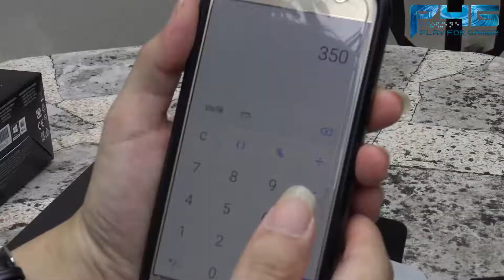(P4G) รีวิว เม้าท์เกมมิ่งบลูทูธ "RAZER ATHERIS"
ทางเราได้รับเม้าท์เกมมิ่งจากทาง RAZER มารีวิวกันนะครับ นั่นก็คือ "RAZER ATHERIS" เป็นเม้าท์เกมมิ่งบลูทูธขนาดเล็ก แต่ความสามารถไม่ธรรมดา จะเป็นอย่างไร เอามาเล่นเกมคุ้มไหม? มาดูกันครับ

เม้าท์ตัวนี้วางจำหน่ายแล้วราคา 1,750 บาท สามารถหาซื้อได้ตามร้านเกมมิ่งเกียร์หรือที่ LAZADA RAZER STORE ได้เลยนะครับ

ขอขอบคุณ ทาง RAZER ที่ให้มาทดสอบด้วยนะครับ

ถ้าชอบ อย่าลืมแชร์วีดีโอนี้ บอกข่าวดีให้เพื่อนๆ ได้รับทราบกันด้วยนะครับ!